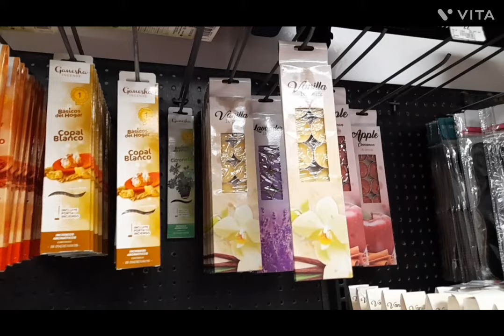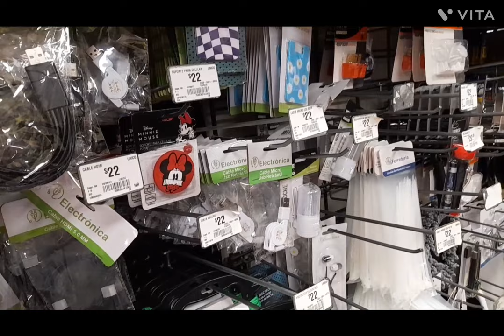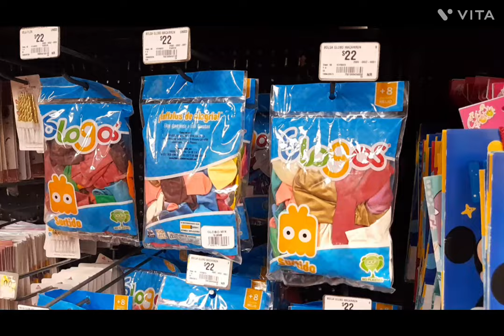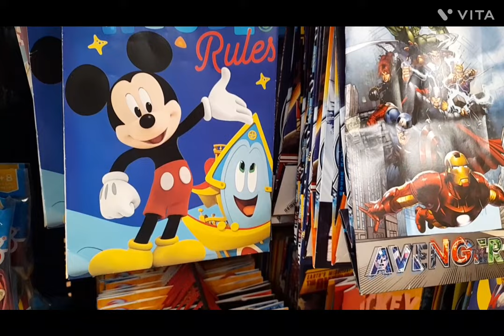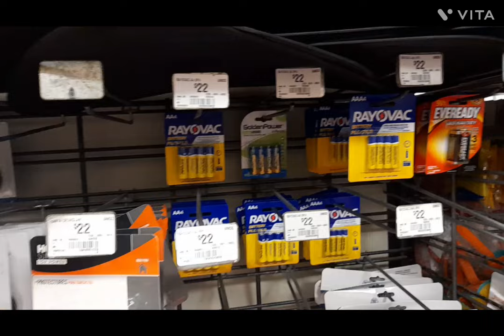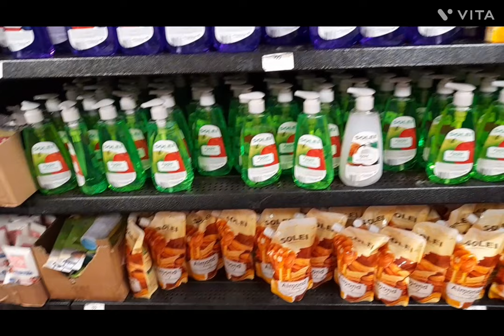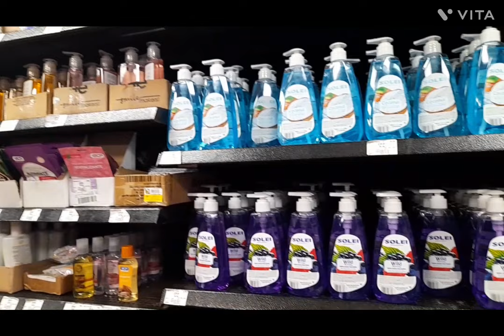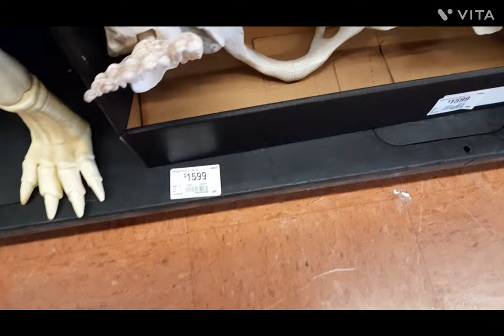prichos variedad de cosas...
compras#